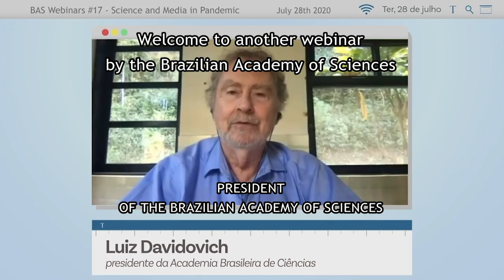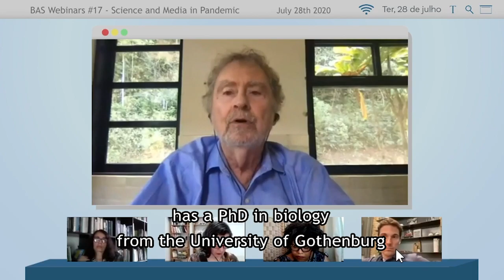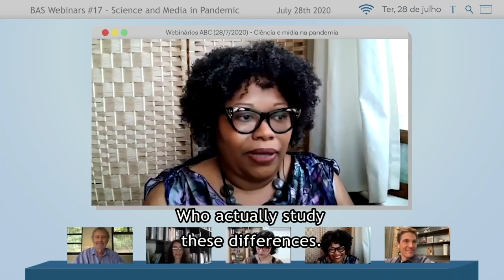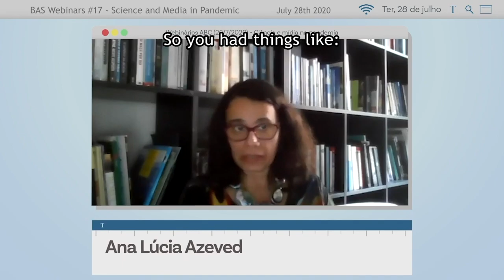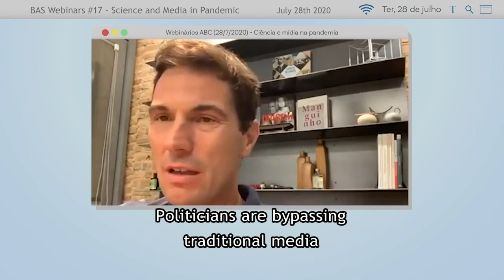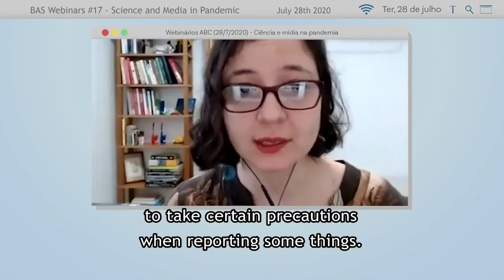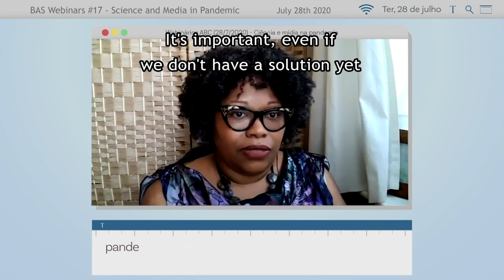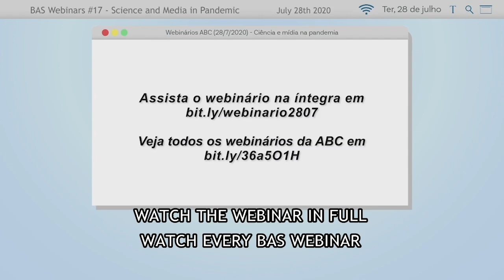BAS Webinars | Science and Media in Pandemic [BEST MOMENTS]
The Brazilian Academy of Sciences (ABC) invited for its seventeenth transdisciplinary webinar: the director-president of Instituto Serrapilheira, Hugo Aguilaniu; the biologist Maria Augusta Arruda; and journalists Ana Lúcia Azevedo and Luiza Caires.

The debate was mediated by the president of ABC, Luiz Davidovich.